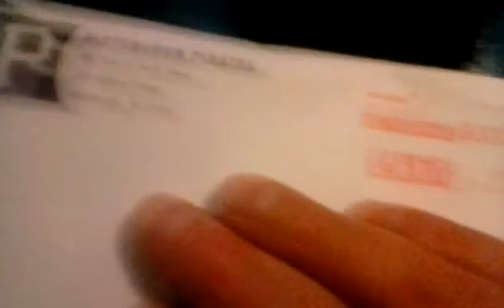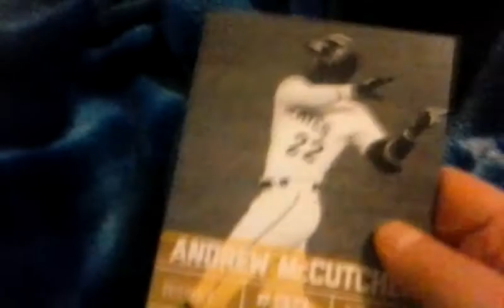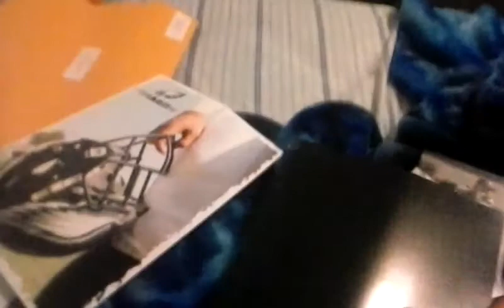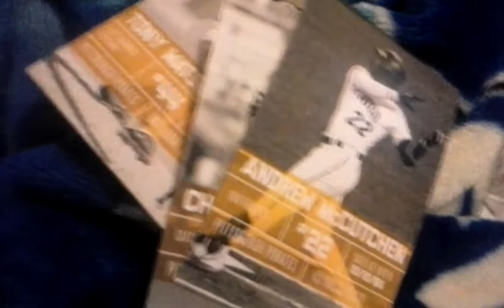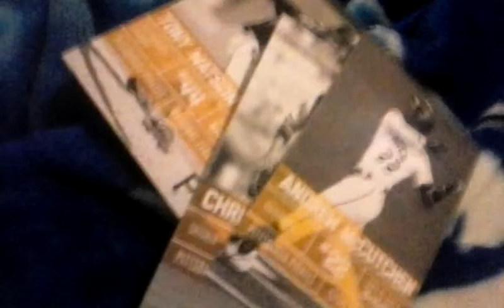Fan Pack # 9 Pittsburgh Pirates and Philadelphia Eagles and 2 Shoutouts